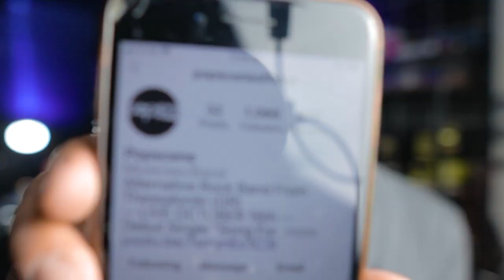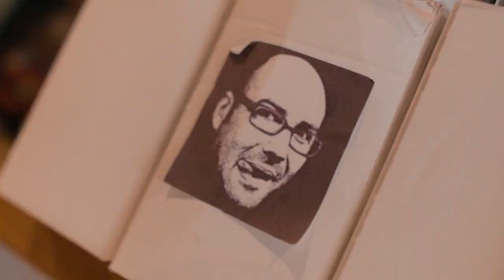ΤΡΙΛΕΠΤΗ ΤΡΙΤΗ | Πως να κάνεις τατουάζ στα 16!!! S2E04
​Αν είσαι κάτω από 18 και ψήνεσαι να χτυπήσεις το πρώτο σου τατουάζ, δες απαραιτήτως αυτό το βίντεο, πριν κάνεις οτιδήποτε!